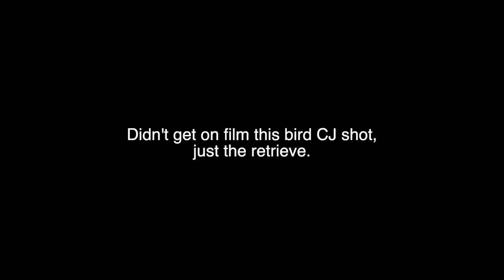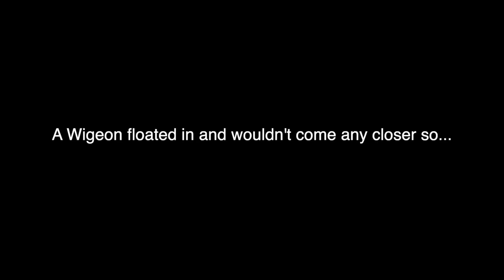MVM Duck Hunting 7: FULL STRAPS - FULL MOVIE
It's not all about Full Straps when it comes to duck hunting but it sure is nice! This is a Full Duck hunting Movie without all the jibber jabber! Enjoy!